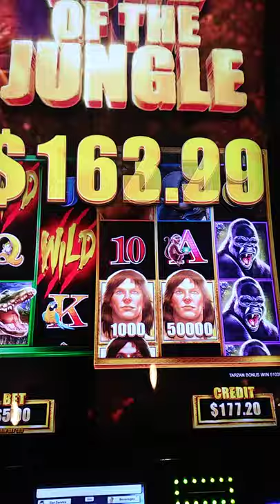HUGE HIT 🤑🤑🤑 on TARZAN!!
$5.00 bet on Tarzan and he sure was awesome to me!!